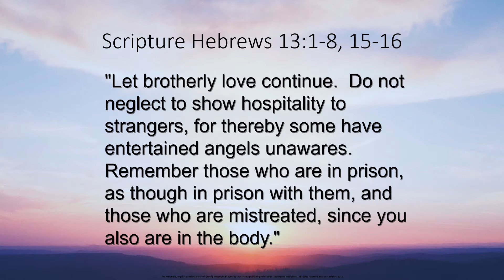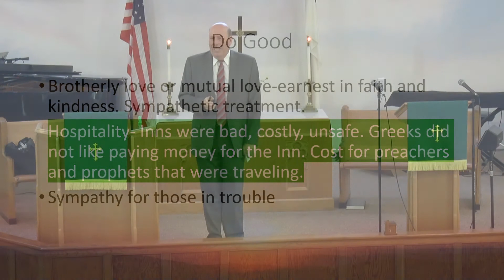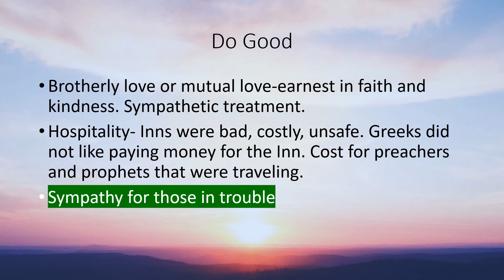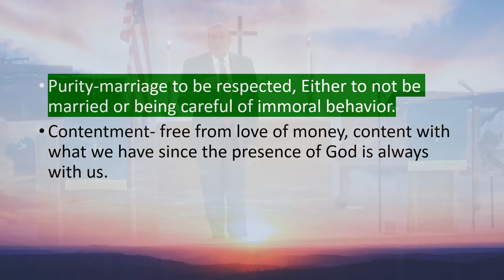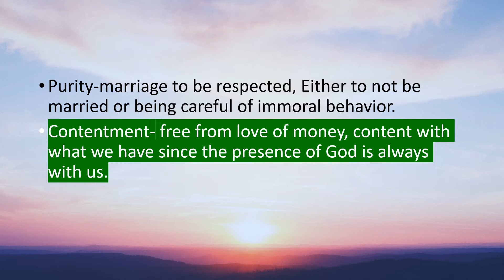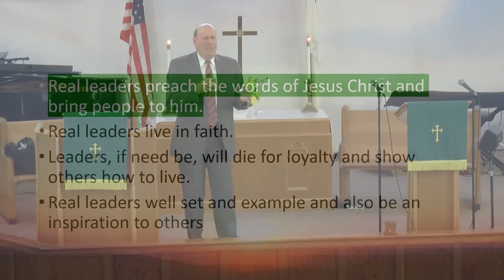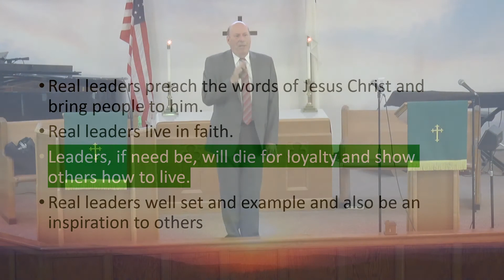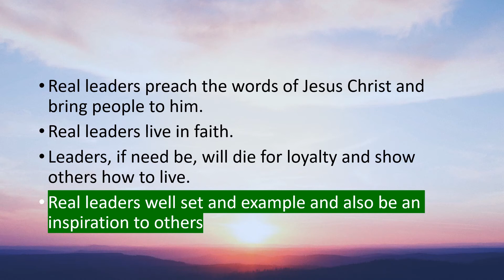Do Good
Scripture lesson Hebrews 13:1-8;15-16
Children's story "All Puffed Up"